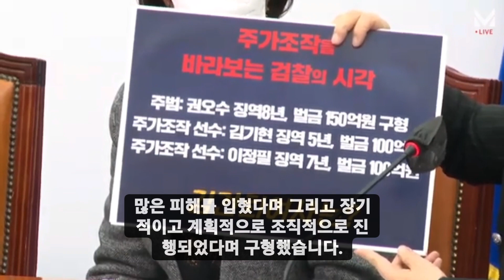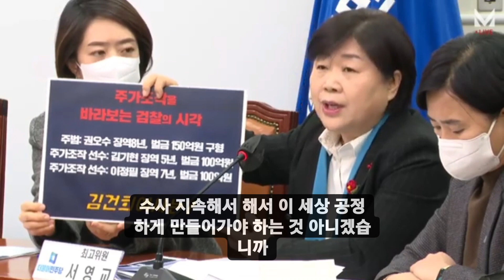[221219] 주가조작 김건희 여사를 특검해야 하는 이유!!!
*이재명 당대표(12/19, 월)
① 09:30 최고위원회의 / 국회 본청 당대표회의실
② 14:00 에너지 위기와 현 정부의 전력정책 평가 토론회 / 국회도서관 대강당